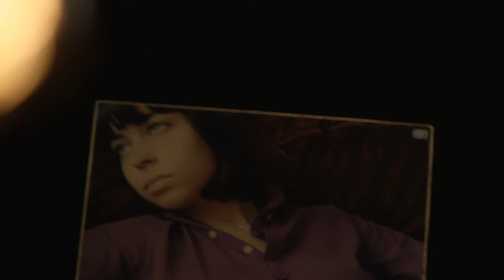ENCANTADA | Clipe de Rafael Cortez com Sabrina Parlatore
“Encantada” é uma composição original para violão-solo de 2006, de Rafael Cortez - apresentada assim em seu CD instrumental “Elegia da Alma”, de 2011.

Em 2017, a canção ganhou letra do próprio Cortez e a versão MPB. Tanto na versão instrumental quanto na com voz, a homenageada é a cantora Nara Leão (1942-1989).

Sabrina Parlatore divide a faixa com Rafael. O convite surgiu espontaneamente, já que Cortez sempre adorou a voz de Sabrina e tem nela uma grande amiga.

A faixa é integrante do novo trabalho musical de Rafael Cortez: o EP de 8 canções Naquele Tempo.

Produção e arranjos de Sérgio Bello.
“Encantada” - letra e melodia: Rafael Cortez
Direção - Pedro Melão
Direção de Fotografia - Guilherme Maranhão
Montagem - Thais Cortez
Finalização - Guilherme Maranhão
Produção e Logistica - Ruggiero Antonucci
Op. de Camera - Alexandre Martins
Assist de Camera - Felix Depieri
Eletricista - Ayrton Medeiros
Video Assist - Pedro Nunes
Maquiador: Omar de Lucca
Figurinista: João Freire